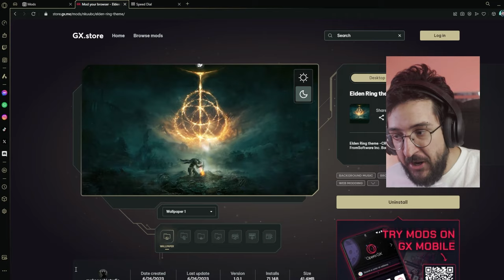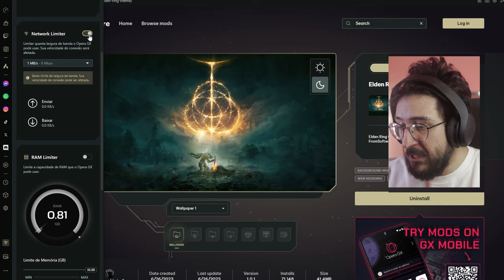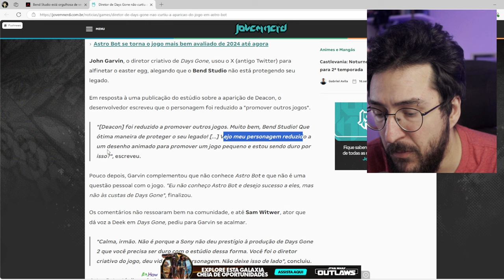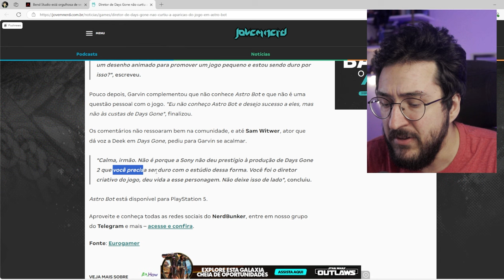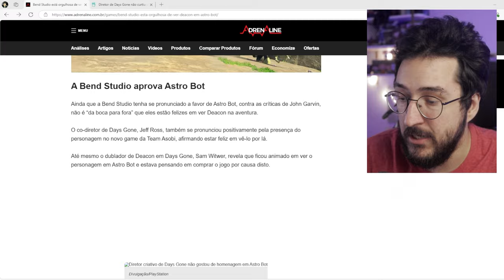Diretor de Days Gone ta com RAIVINHA do Astro Bot e foi RESPONDIDO!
Days gone e astro bot... ai ai

➤ PSN: hadessama94